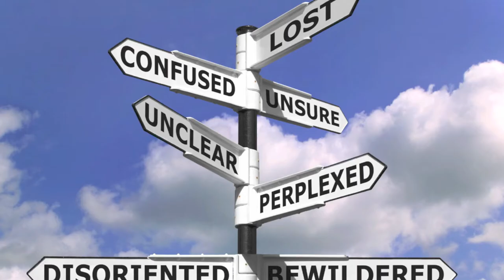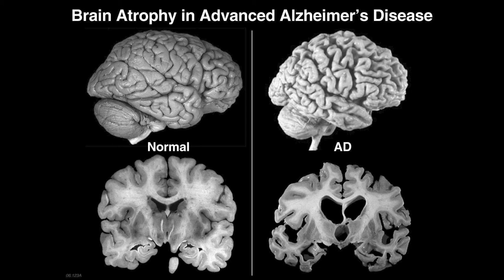Shaking Hands With Ghosts by The Dinner Gong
Raise awareness to fight Alzheimer's